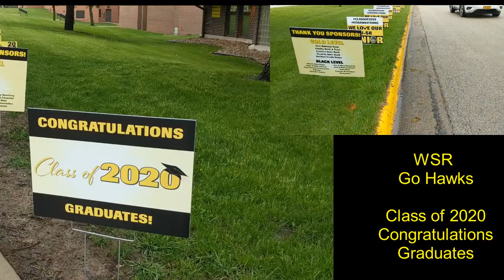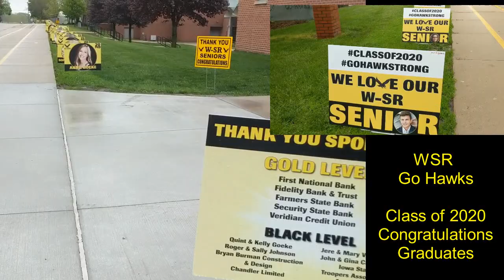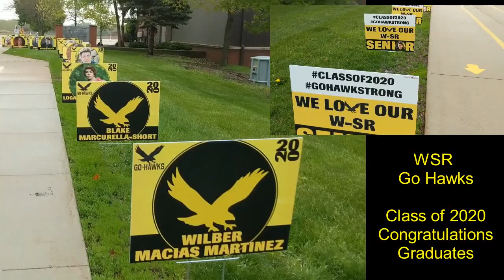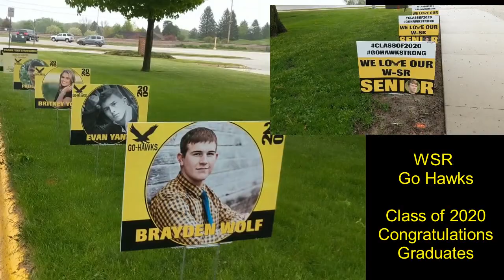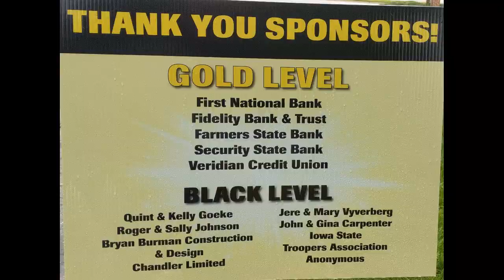Waverly Shell Rock Celebrating 2020 Seniors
Special tribute to the WSR class of 2020 seniors.   Go drive by the HS to see them yourself.  It is a real treat and they will be up for 2 weeks.   Music performed by the WSR Marching band October 2019.

Thank you Joe & Melissa Barber Signs and Designs for creating the signs.   Also for the sponsors so us senior parents didn't have to purchase these signs.

Gold Level:  First National Bank,  Fidelity Bank and Trust, Farmers State Bank, Security State Bank, Veridian Credit Union

Black Level:  Quint & Kelly Goeke, Roger & Sally Johnson, Bryan Burman Construction & Design, Chandler Limited, Jere & Mary Vyverberg, John & Gina Carpenter, Iowa State Troopers Association, and Anonymous!!!